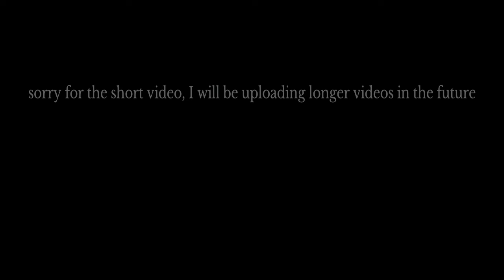I can do all of this on console 😮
The grind is back 😈